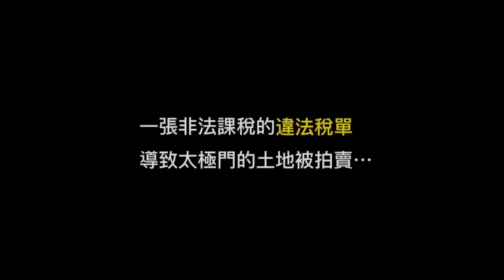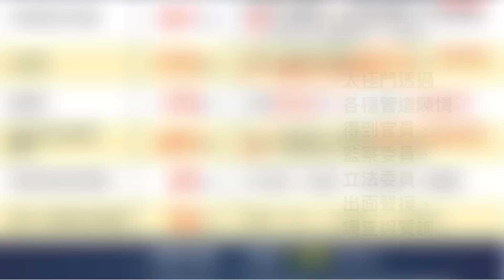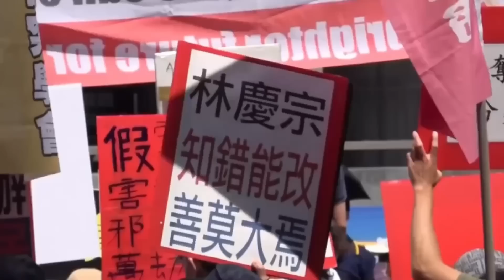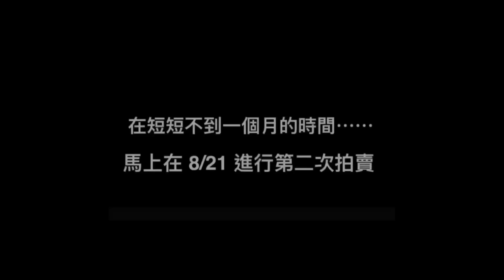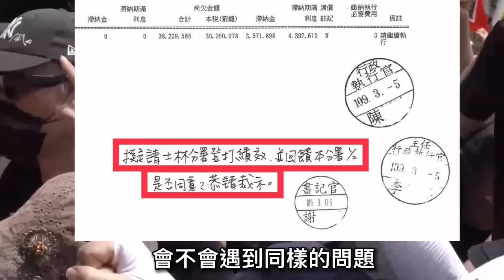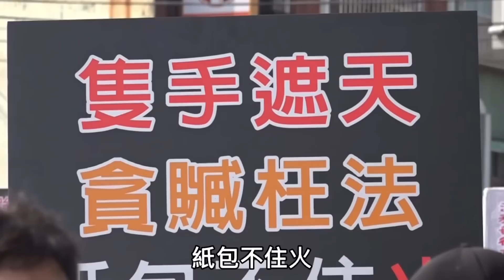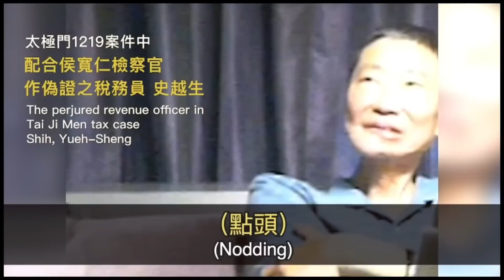貪官污吏可恨 清官尤可恨！？ |《全民開講 終結假案》系列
貪官愛錢，清官酷吏無心，二者皆是傷害百姓之人權。透過法稅228太極門案件，覺察台灣官場之貪官與酷吏的作為，喚醒民眾督促政府改革，將貪官與酷吏繩之以法。

主持人：德文

開講人：
02:05 Gary
26:34 Gary